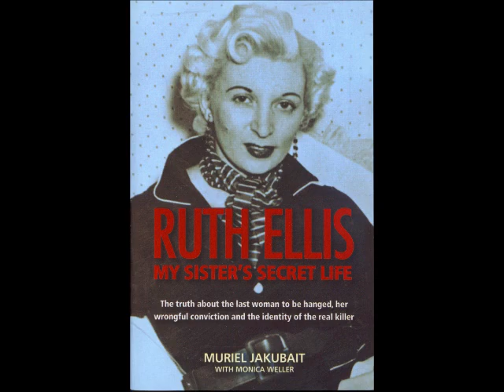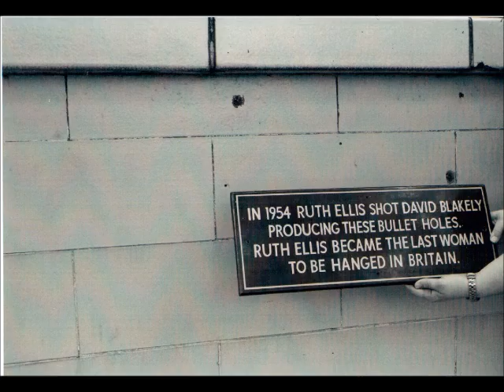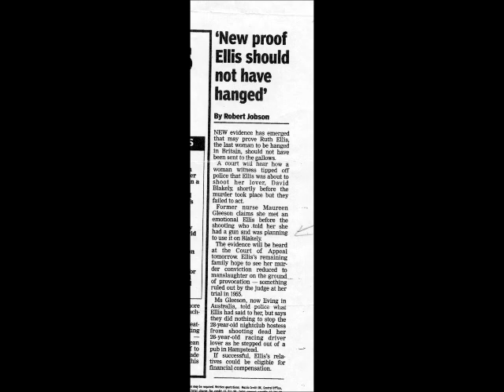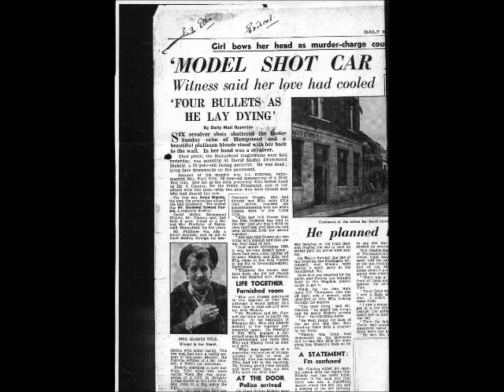YouTube Ruth Ellis